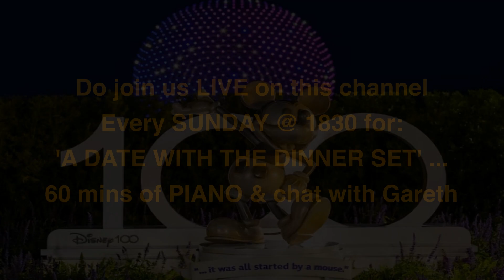CAN YOU FEEL THE LOVE TONIGHT/THE LION KING - 100 Years of DISNEY - Piano cover by GARETH GILES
As DISNEY film studios celebrates 100 years this month (October 2023) I hope you will enjoy this part of a mini series in celebration of some of the most memorable songs from Disney film productions over the years.Today's Piano cover is CAN YOU FEEL THE LOVE TONIGHT from 'THE LION KING' (1994) composed by (Sir) ELTON JOHN with LYRICS by (Sir) TIM RICE.

The plot of this film was devised using a mixture of ideas, including Shakespeare's Hamlet, the biblical stories of Joshua and Moses, as well as some story elements from Disney's 1942 Bambi. In this way, it marks a departure for Disney by using an original story, although a concept 'Bambi in Africa' was apparently discussed in the late 1960s. It was famously voiced by an all-star cast including Jeremy Irons, Matthew Broderick, Whoopi Goldberg, Rowan Atkinson, & Jonathan Taylor Thomas. The film was a huge hit, and by the end of 1994 was the 2nd largest grossing film of all time (after Jurassic Park from 1993) In addition to spawning several sequels, and a long running Broadway/West End musical, The Lion King was adapted into a live-action remake in 2019

TIM RICE had already been working within Disney as he was called upon to work with Alan Menken to complete Aladdin, as Howard Ashman had passed away during production. As Alan Menken was not available for this project, Tim Rice accepted the offer to write the songs with the proviso he brought in his composer of choice - ELTON JOHN. Elton had long been a fan of Disney, and said that his idea was to compose good, singable pop songs that children and adults alike would enjoy, rather like in the Jungle Book, which he cited as a huge influence. Together they composed 5 songs - Circle of Life, I just can't wait to be King, Be prepared, Hakuna Matata, and today's Piano cover, the ever-popular love ballad CAN YOU FEEL THE LOVE TONIGHT. Elton John sings the song over the closing credits

Elton had released his version of CYFTLT as a single earlier in that year, as part of a worldwide marketing strategy for the release of the film. It reached #14 in the UK charts, and interestingly featured backing vocals by Rick Astley, Kiki Dee & Gary Barlow. Structurally the song follows a standard format - Intro, Verse, Chorus, (re)Intro, Verse 2, Chorus, Chorus repeat, Outro. Owing to the chord progressions, Pianistic movement and internal rhythms, it is instantly recognisable as an Elton ballad. Quite rightly, the song won numerous awards, including an Oscar for Elton John for best original song

You can find other Piano covers of Disney songs in my playlist here: